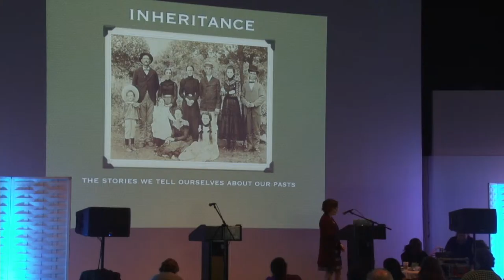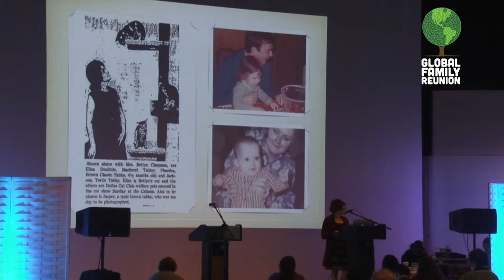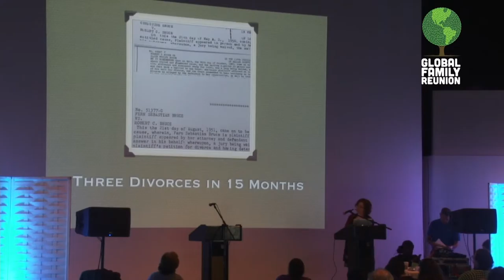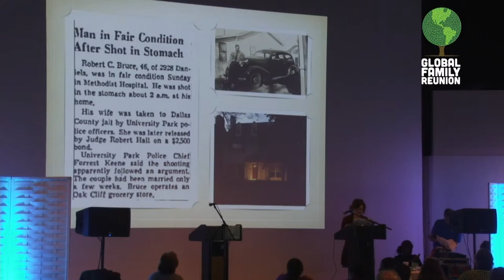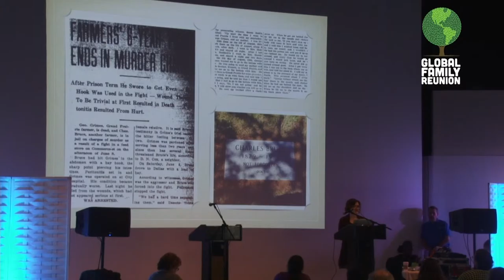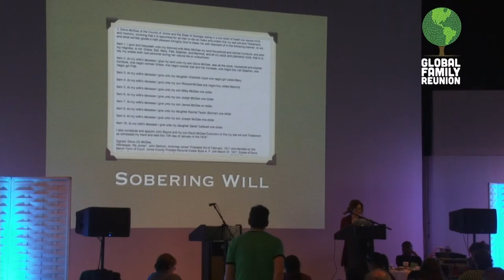Global Family Reunion 2015 - Gallery - Maud Newton